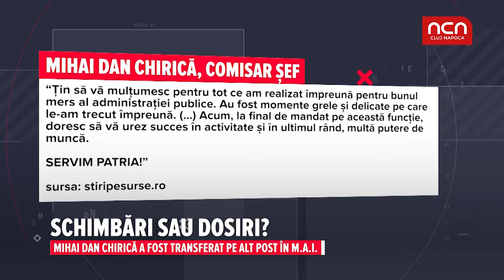Schimbari sau dosiri?